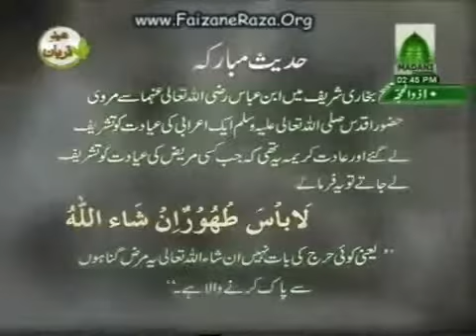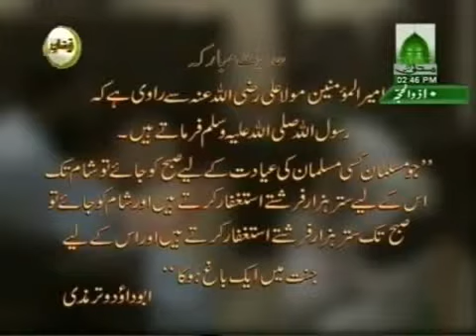Madani Munne Mareez Ki Eyadat